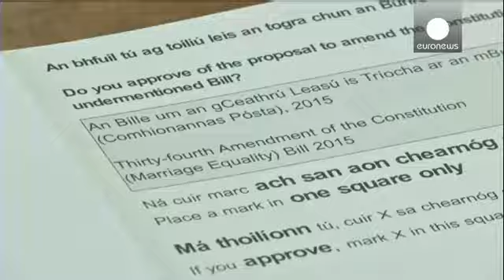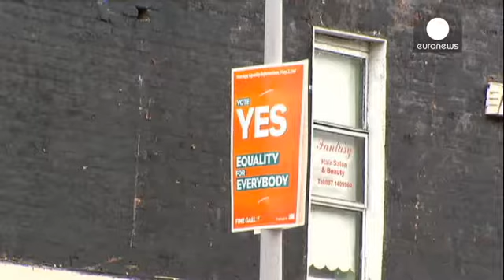Referendum sui matrimoni gay in Irlanda, via al conteggio. Affluenza record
Secondo i media l'affluenza è stata una delle più alte della storia: già si parla del 60% degli aventi diritto per il referendum che potrebbe cambiare per sempre il volto della cattolicissima Irlanda.

Con la probabile vittoria del "Sì" il matrimonio tra persone dello stesso sesso entrerà a far parte della Costituzione: sarebbe la prima volta che un Paese approva le unioni gay con il voto popolare.